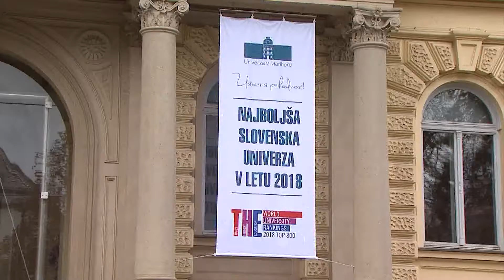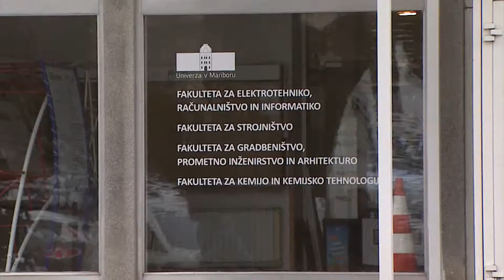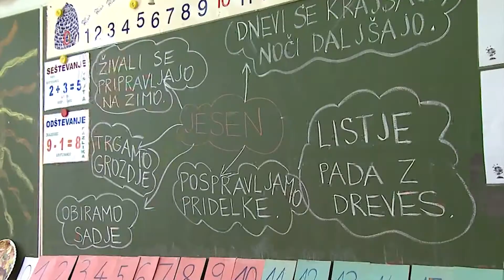NAPOVEDI STAVK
Celodnevni stavki javnega sektorja, ki je napovedana za 24. januar, se bo pridružil tudi sindikat Univerze v Mariboru, v katerem se zavzemajo za odpravo plačnih anomalij in izpolnitev že dogovorjenih obveznosti za zaposlene. Tudi v sindikatu vzgoje, izobraževanja, znanosti in kulture je za stavko glasovalo več kot 37.000 zaposlenih. Odločili so, da bodo 14. februarja šolarji in dijaki ostali doma.